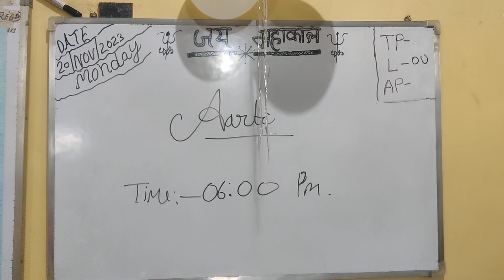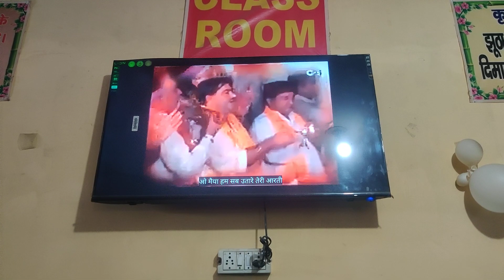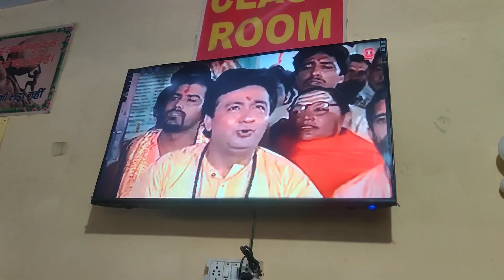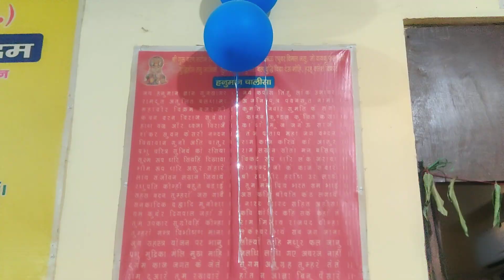नशा मुक्ति केंद्र हेल्पलाइन नंबर 9250757662 /9560579108 कृपा चैनल को शेयर ओर सशकराब करें धन्यवाद